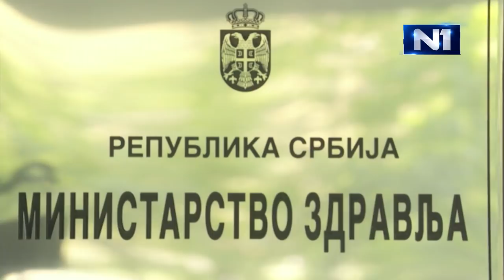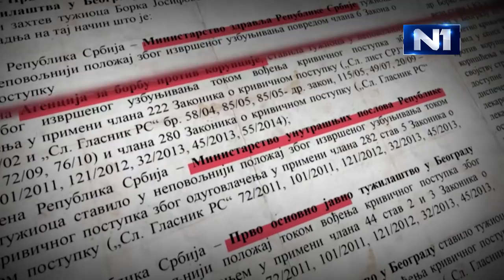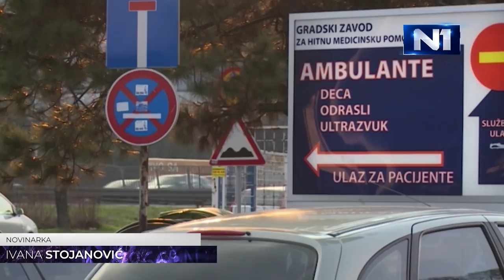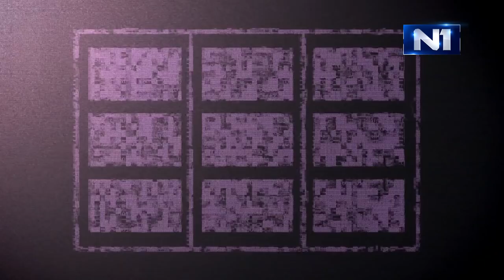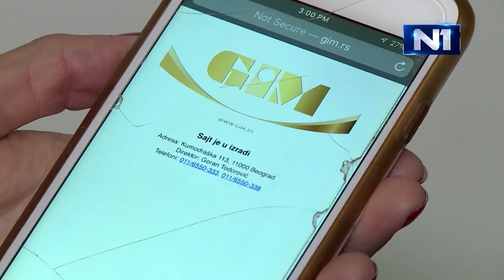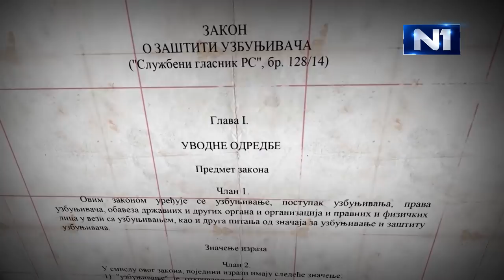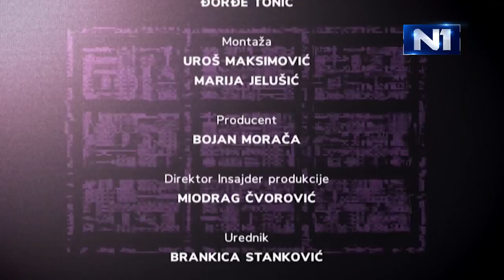Insajder debata: Ko su uzbunjivači i zašto su važni građanima Srbije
Ko je uzbunjivač i zašto su važni građanima Srbije? Ima li iko obavezu da ih štiti? Može li tajna da štiti zloupotrebe?

U Insajder debati govore Milan Marinović, Poverenik za informacije od javnog značaja i zaštitu podataka o ličnosti, Vladimir Radomirović, urednik sajta Pištaljka i doktor Borko Josifovski, nekadašnji direktor Hitne pomoći, koji je osetio odnos institucija i društva prema uzbunjivačima.